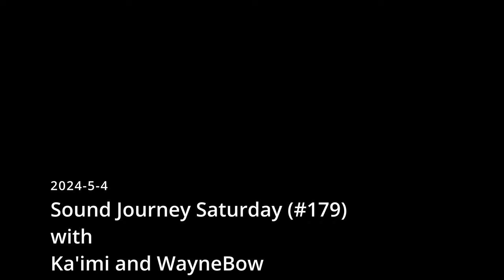2024-5-4 Remix - Saturday Sound Journey #179